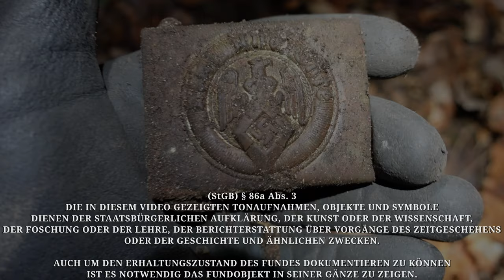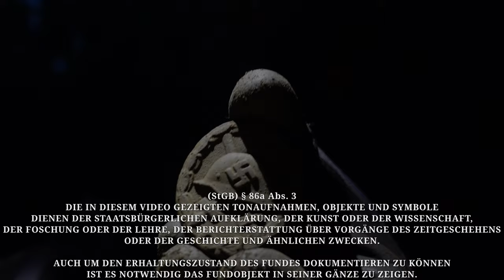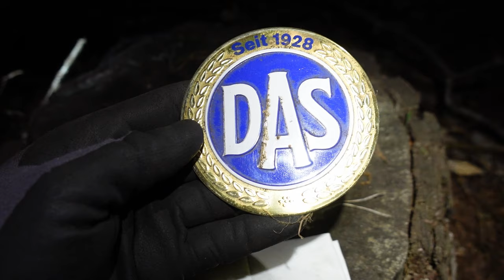🍀Schatzsuche mit dem Metalldetektor | Auf den Spuren der Deutschen Armee | 1944 | Abzeichen | Orden